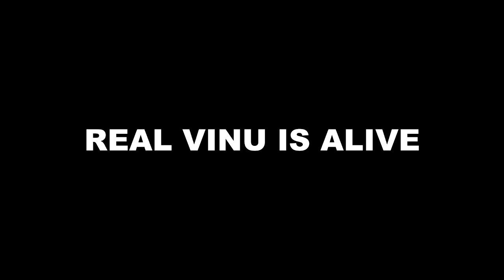GHKKPM || महा-एपिसोड में SWATI खोलेगी SAI के सामने असली VINU की सच्चाई